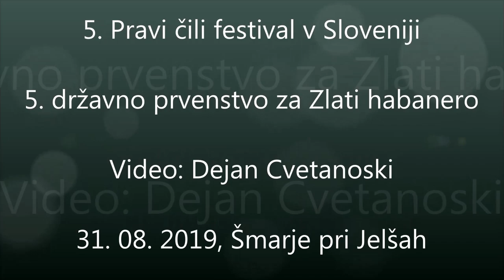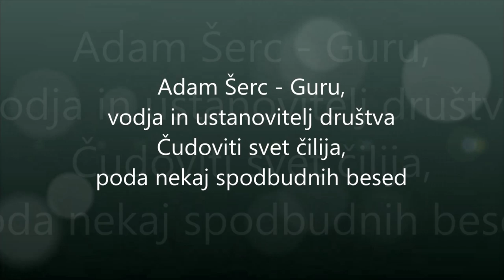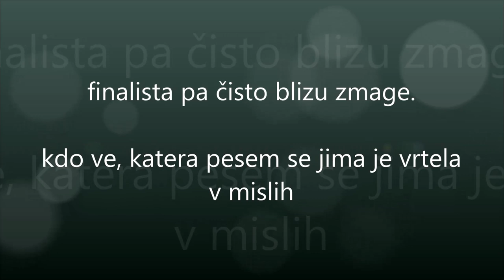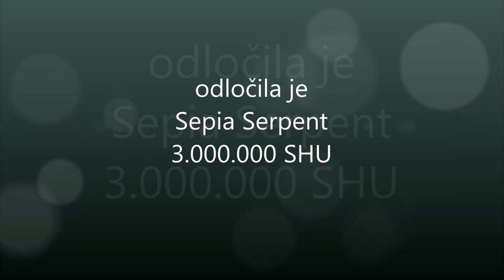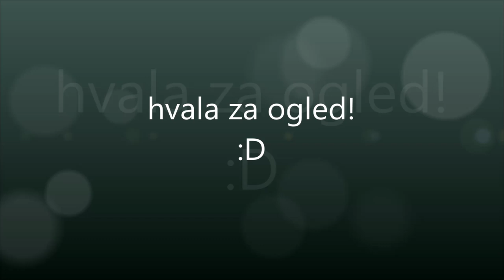5. Pravi čili festival v Sloveniji